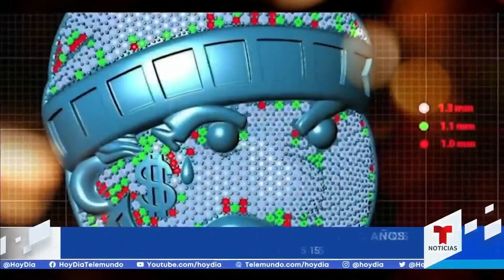Conoce al joyero mexicano de las estrellas como Bab Bunny | hoyDía | Telemundo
Video oficial de hoyDía. Abrahaim Salim Salami Leyva, es hijo de un padre iraní y una madre mexicana, comenzó su visión de empresario desde que era niño vendiendo frituras. Aunque su infancia no fue fácil, su carrera como joyero despegó gracias a un trabajo que le hizo a J Balvin.